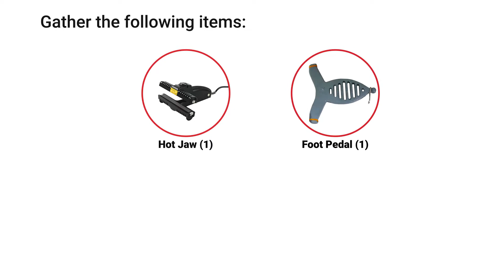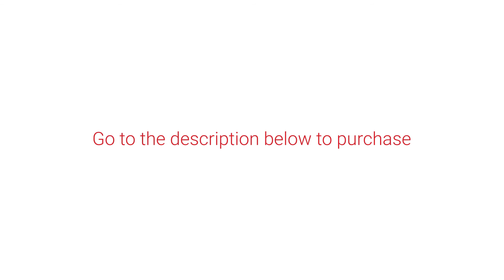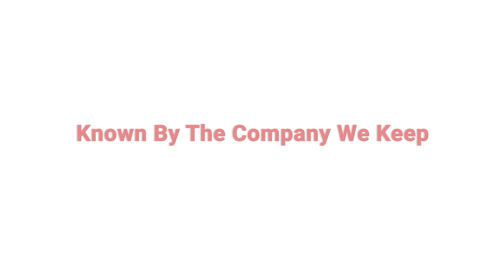Hot Jaw with Foot Pedal Chain